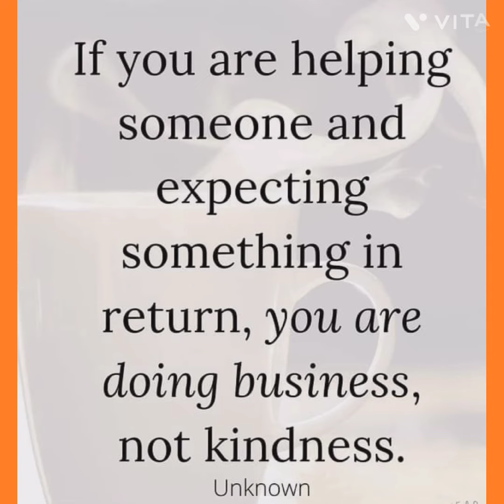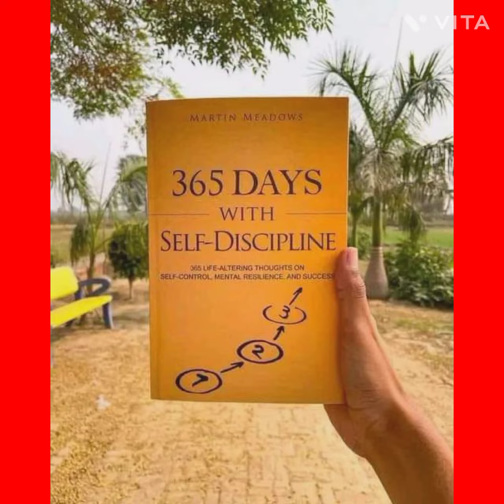Sycolosy facts in our life # Discovery . education related topics Relaxing Music !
हमारे जीवन में मनोविज्ञान तथ्य डिस्कवरी शिक्षा से संबंधित विषय
Sycolosy facts Meditation and animals picture.